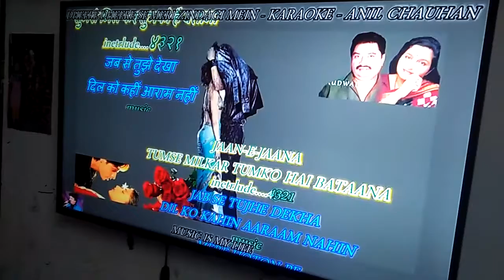Singing dheere dheere se karioke